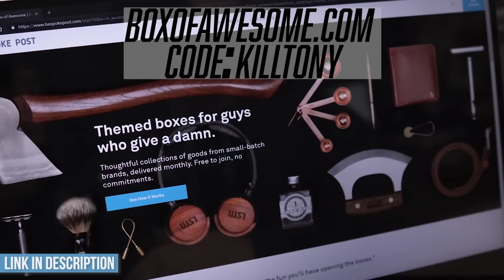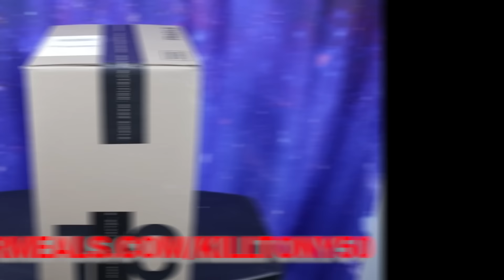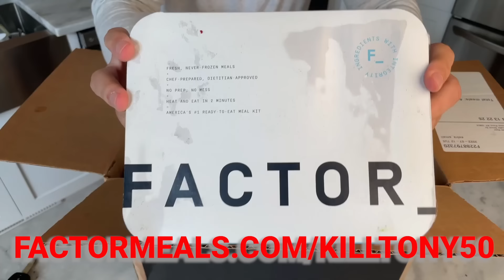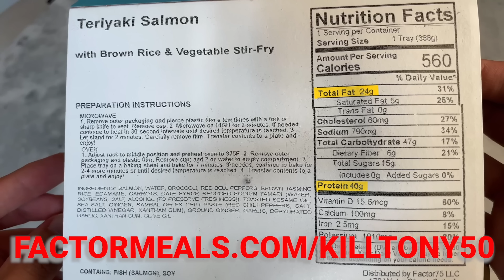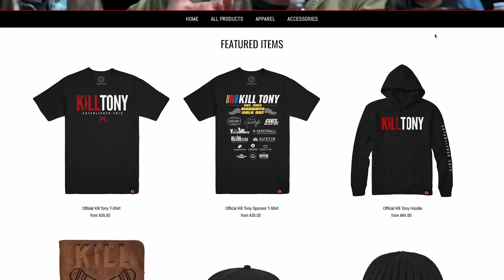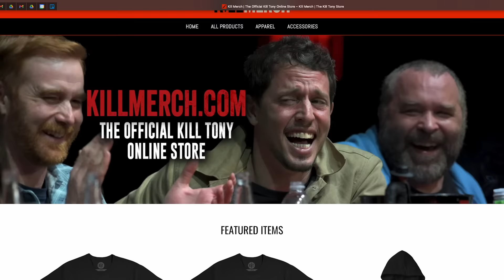KT #614 - DAVE ATTELL + JEFF ROSS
NEW YEARS EVE KILL TONY - AUSTIN TEXAS IN AN ARENA!!

WATCH THE KILL TONY 10 YEAR CELEBRATION SHOW NOW!

KILL TONY #614 -  DAVE ATTELL + JEFF ROSS

Dave Attell, Paul Deemer, Jeff Ross, D Madness, Michael A. Gonzales, Hans Kim, David Lucas, William Montgomery, Jon Deas, Matthew Muehling, Jules Durel, Joe White, Kristie Nova, Yoni, Tony Hinchcliffe, Brian Redban – 05/29/2023

BOX OF AWESOME! – From style and grooming goods, to
barware, cooking tools, and outdoor gear, Box of Awesome has
TALKSPACE! – As a listener of this podcast, you’ll get $100 off of your first month with Talkspace. To match with a licensed therapist today, go to Talkspace.com. Make sure to use the code TONY ​to ​get $100 off of your first month​ and show your support for the show. That’s TONY and talkspace.com.